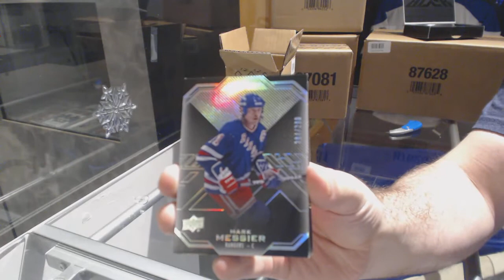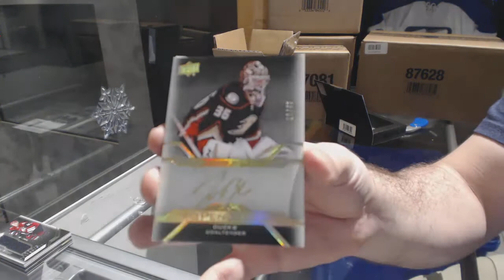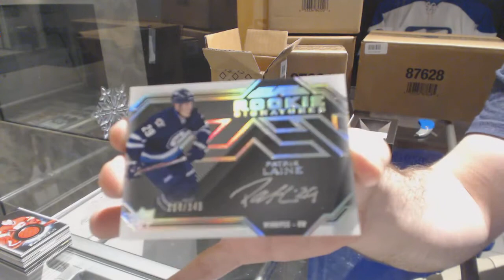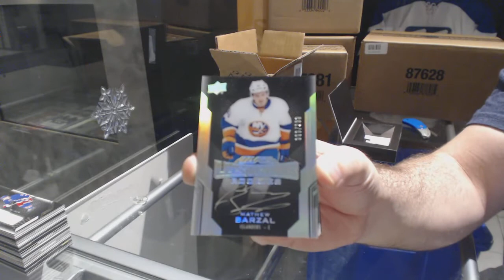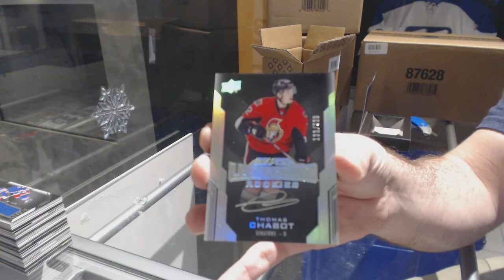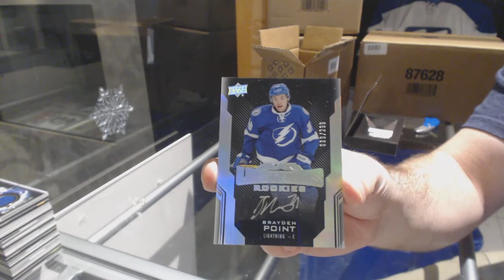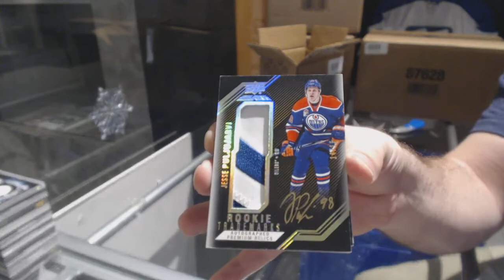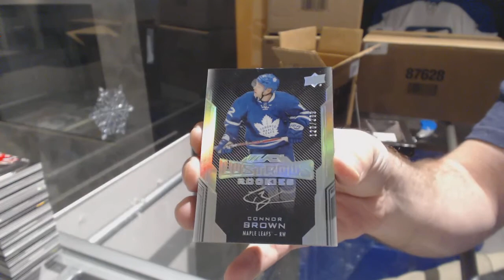16-17 UD Black Hockey Master 10 Box Case Break - C&C GB#8060